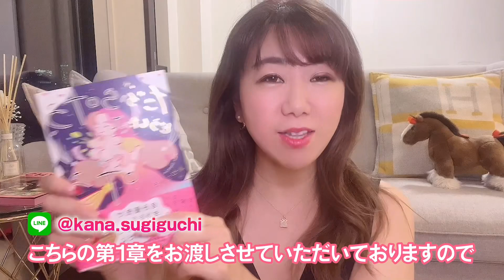ステージアップするときの人間関係について！人生が好転する流れがやってきてる！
人生が動くときの流れはや予兆はいくつかパターンがあります。
８月のエネルギーが強くて、
影響を受けた人も多いんじゃないかな？
流れをプラスに変えていくためにも、思考や捉え方が大事！
ぜひ、この動画を最後まで見てくださいね♪

💎4冊目の新刊発売！（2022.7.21)
「だから叶う、どうしたって叶う」（KADOKAWA）

💎書店キャンペーンで
期間限定のプレミアム特典を受け取ってね〜！

💎次元上昇パスポート♡アイラブミーサロン
「愛も富も美も手に入れ、女を大胆に遊び、夢をサクッと叶えていく♡」がコンセプト✨

エネルギーと波動数を上げ、
自分のことをもっと大好きになって、
彼からも世界から愛される女性を溢れさせています‼️💖

💎７日間のステップメールを無料プレゼント❤️
「どんな女性も一流男性から愛される方法」

⭐️Who is she?  杉口加奈って？

恋愛メンター
安易なテクニックに頼らず、
自分が変われば世界が変わることを説いた
恋愛婚活ブログが「エネルギーが上がる」と口コミを呼び、
２０代〜５０代と幅広い女性の支持を集める。

「愛と富と美」の三位一体を手に入れる
エネルギーレベルが高い
「エグゼクティブ婚を叶える♡ヴィーナス婚活塾®」は
２週間で３人に１人が理想の男性から
本気プロポーズをされる驚異の実績。
恋愛経験がなかった35歳以上の女性たちも、
続々と溺愛婚をはたす。

また、各種イベントや、
自分自身を輝かせながら自分ビジネスを作る
「Beダイヤモンドアカデミー」など
複数のスクールもすべて満席。
商品プロュースや執筆活動も行い、
主催するオンラインサロンでは、
次元上昇したい女性たちを夢の実現に導いている。

【著書】
「I LOVE ME かわいくブッとびながら１億円❤︎」（KADOKAWA）

「妥協するなら、結婚するな！無敵の婚活女ヴィーナス」（評言社）

「愛するより、愛される女であれ　VENUS BIBLE 究極のマリッジハンティング」（ゴマブックス）

・株式会社プリラヴィーナ　代表取締役
・一般社団法人ブリリアントライフビューティーズ　代表理事
・「エグゼクティブ婚を叶える♡ヴィーナス婚活塾」主催
・「Be ダイヤモンドアカデミー」主催
・-Top of my beauty - DRESS UP ME　主催
・宇宙と繋がるshop 「AMORE」オーナー

■仕事に関する依頼や問い合わせ